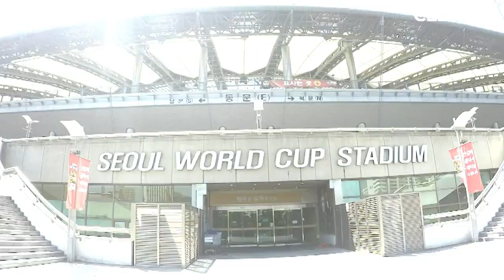7 NEGARA YANG MEMILIKI STADION PALING BANYAK DIDUNIA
REFERENSI
Topsoccerblog :